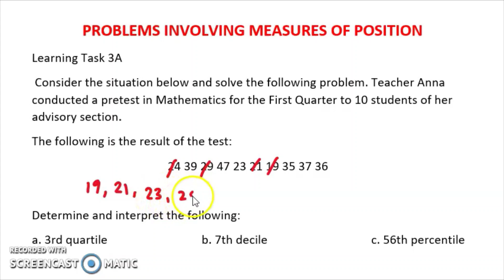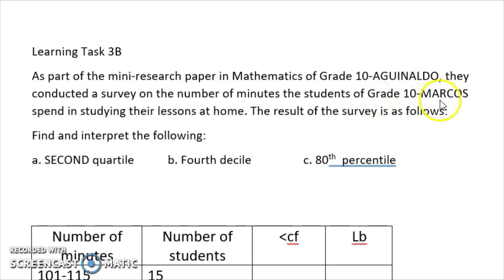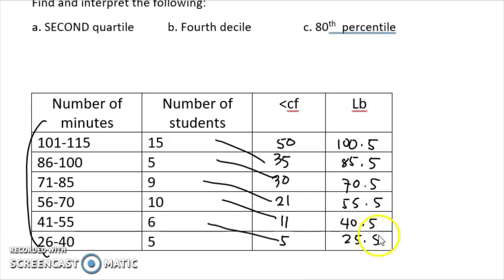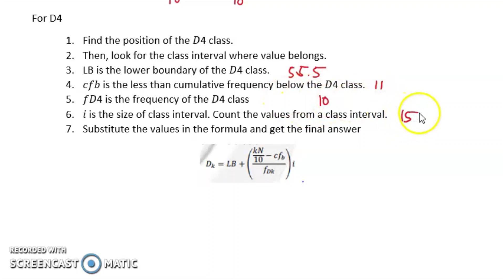PROBLEMS INVOLVING MEASURES OF POSITION| Week 4 Learning Task 3A and 3B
Consider the situation below and solve the following problem.
Teacher Marites conducted a pretest in Mathematics for the First Quarter to 10 students of her advisory section. The following
is the result of the test: 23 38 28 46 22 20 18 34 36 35.
Determine and interpret the following:
a. 3rd quartile
b. 6th decile
c. 55th percentile
As part of the mini-research paper in Mathematics of Grade 10-Demeter, they conducted a survey on the number of minutes
the students of Grade 10-Hermes spend in studying their lessons at home. The result of the survey is as follows:

Happy Learning!